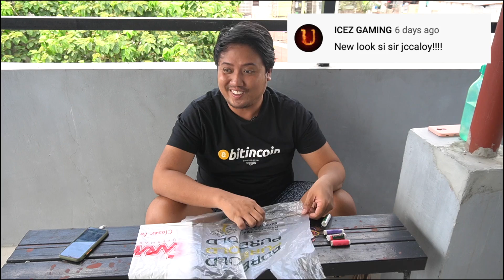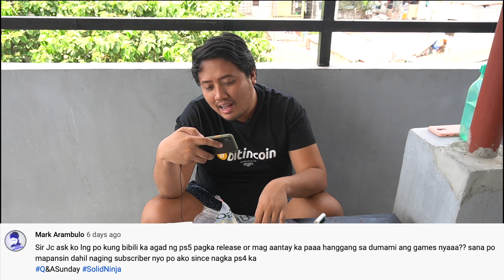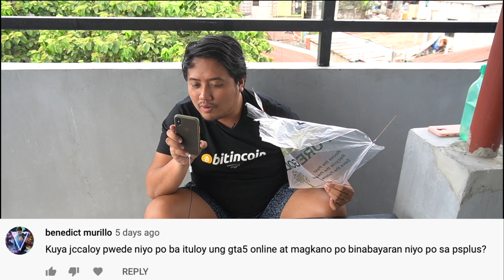Pano Gumawa at Magpalipad ng SARANGGOLA! Q&A Sunday! - jccaloy